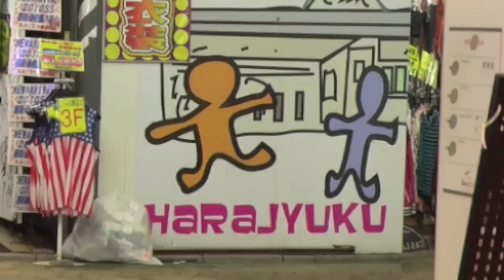DOG CLOTHES STORE - Tokyo Japan 日本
Store selling fashion clothes for pets in Harajyuku, Tokyo, Japan.

Harajyuku Pet Fashion Shop - Very cute!!!

Get the latest crazy fashion garments for your dog or cat, and they will look like the coolest animal on the street when going for a walk. I thought it was a clothing store for kids when I first saw it. It took me a fee moments to realise it was an entire store devoted to clothes for your pets! ... So funny! Very cute.